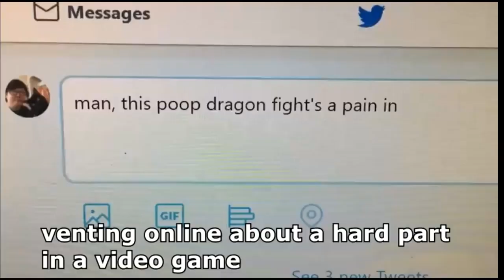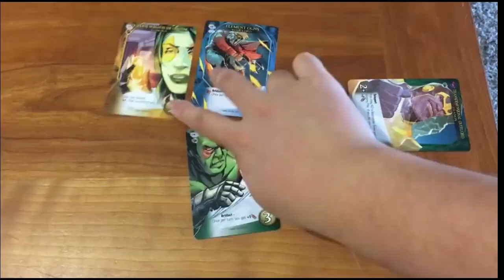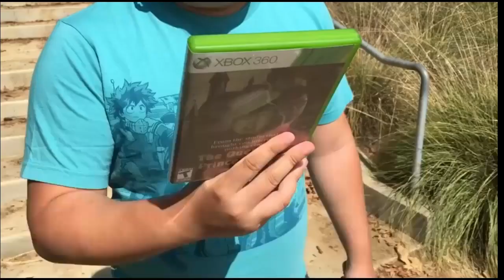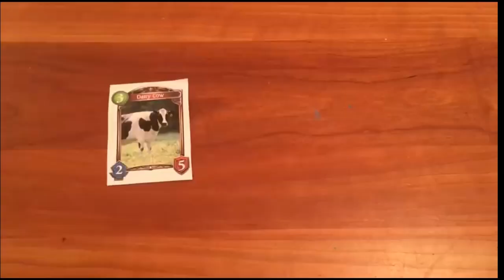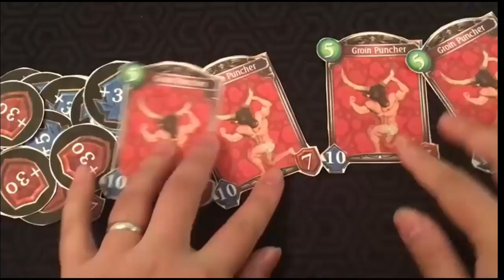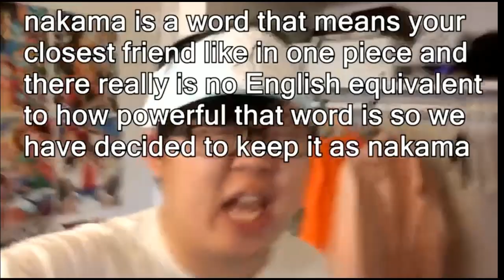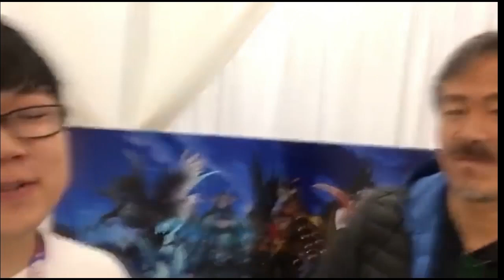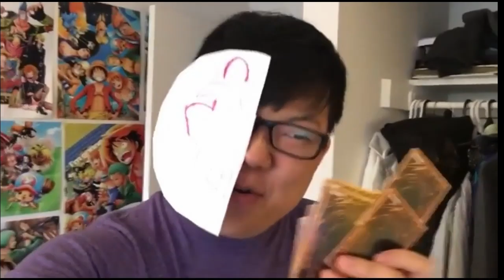1 Hour Of ProZD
Keywords for the algorithm: Koala Tyrant, koala, tyrant, 1 hour, loop, loops, 1 hour loop, 1 hour loops, funny, weird, stupid, compilation, comedy, one hour, prozd, anime, comedy, skit, sketch, try not to laugh, video games, meme, vine, memes, vines,